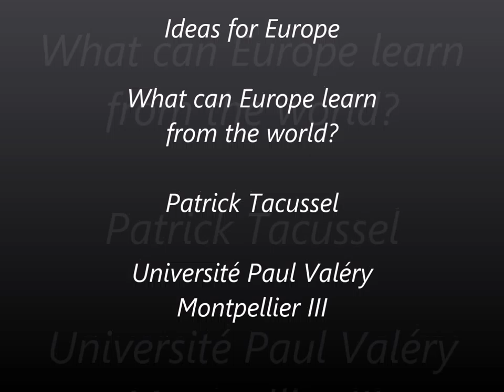Patrick Tacussel - Ideas for Europe